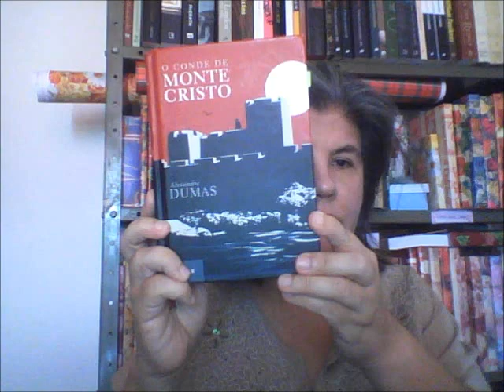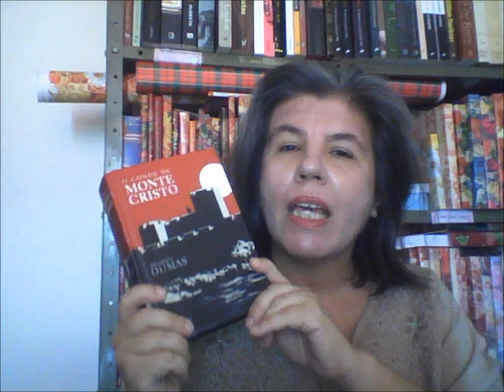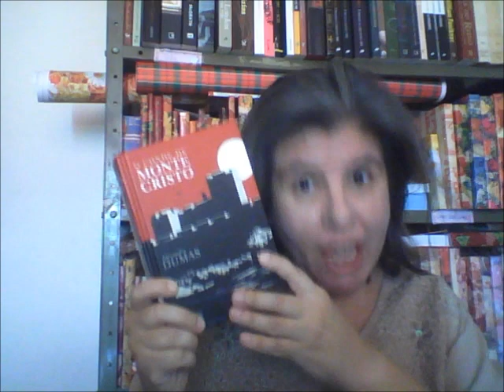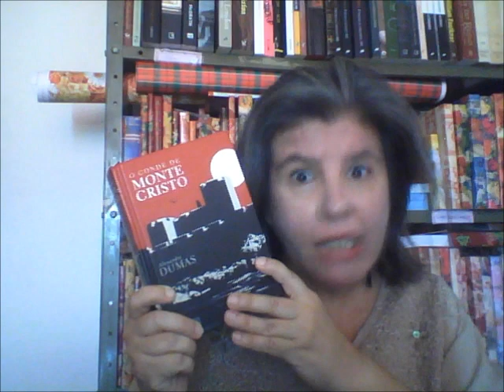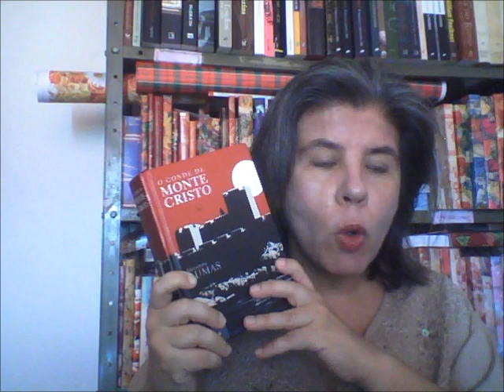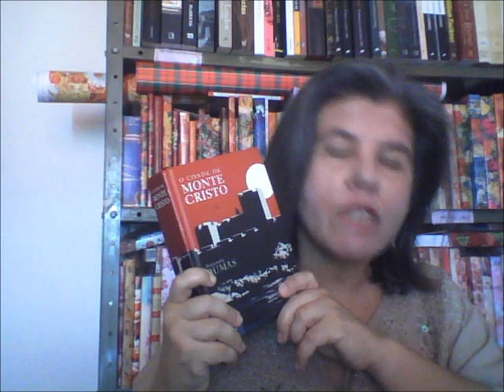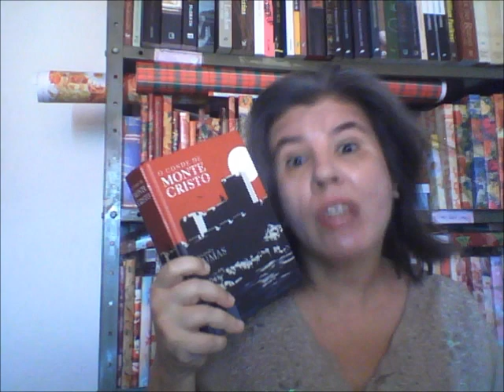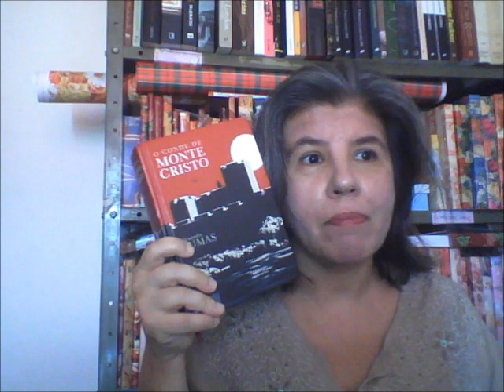O Conde de Monte Cristo, Alexandre Dumas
Vídeo doméstico. Resenha do romance francês publicado em forma de folhetim entre 1844 e 1846.

Caixa Postal 77041
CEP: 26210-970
Nova Iguaçu - R.J.